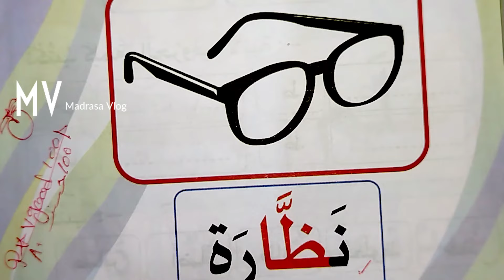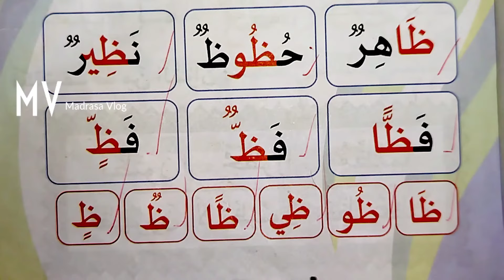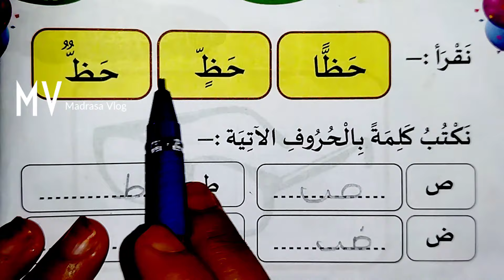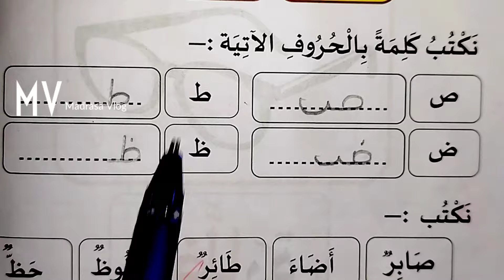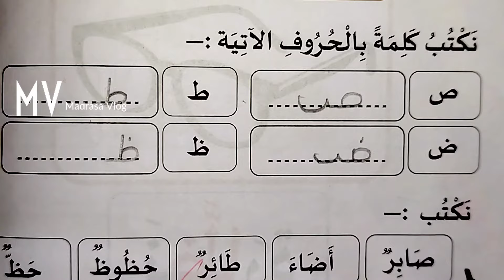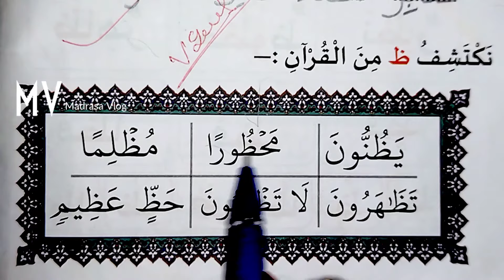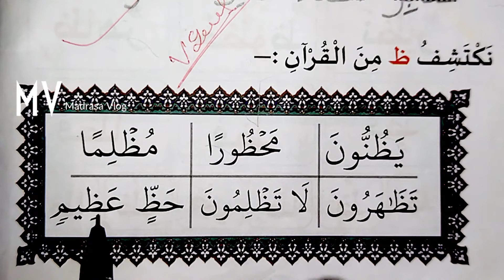1class#thafheem secondpart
Madrasa classes

 ചോദ്യപേപ്പർ മോഡൽ

1 class

Subject: Thafheem

2 class

3 class

4 class

5 class